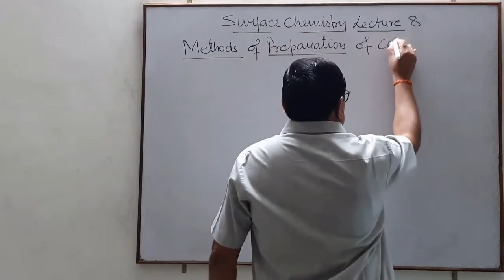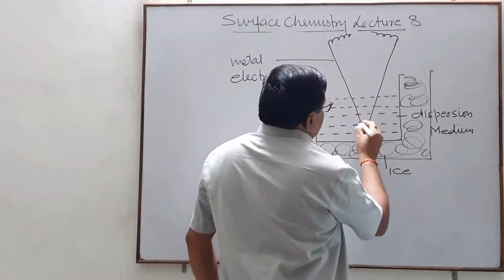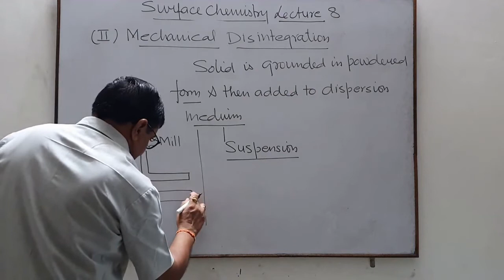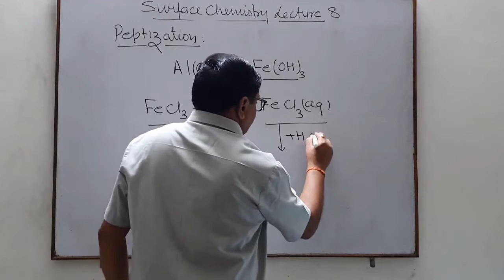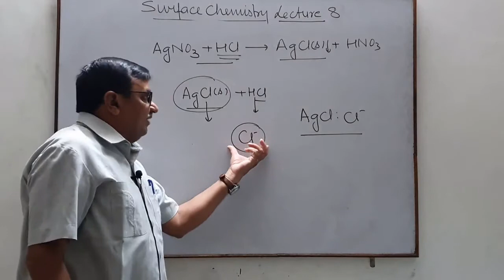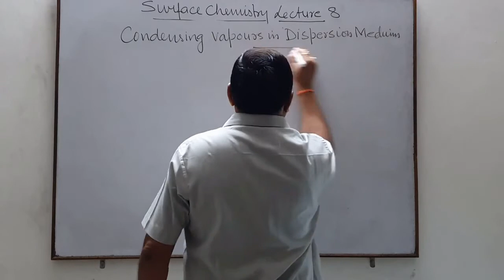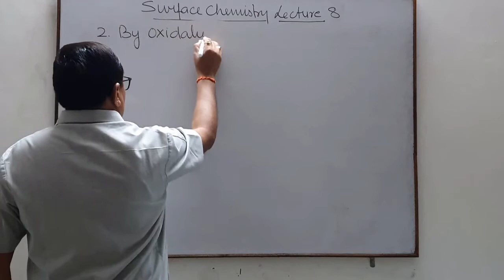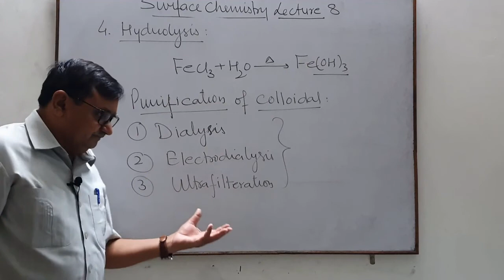Surface Chemistry Lecture 8 Edited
Methods of preparation of colloidal- Dispersion, Condensation and Chemical methods. Bredig's arc Method, Peptization etc.